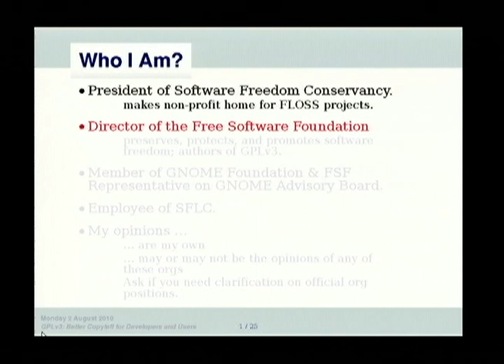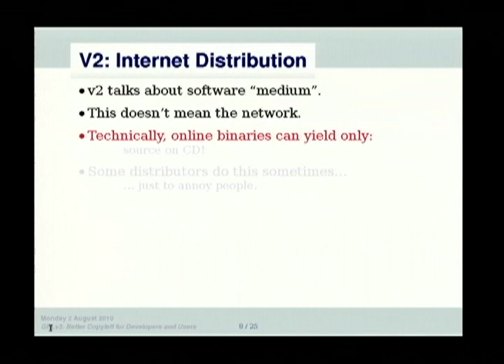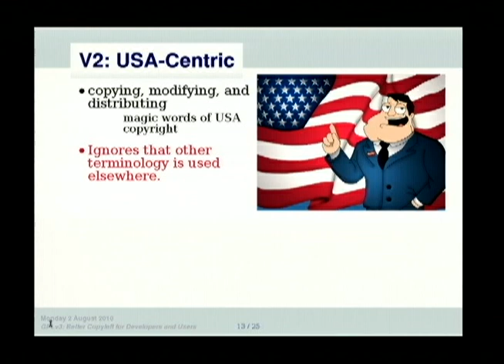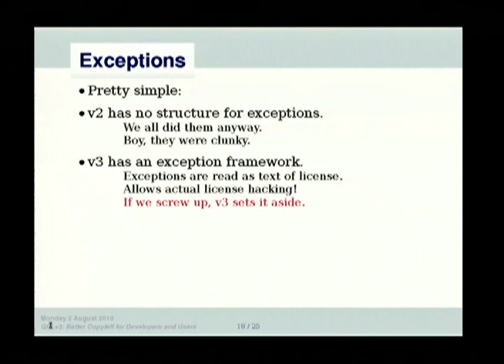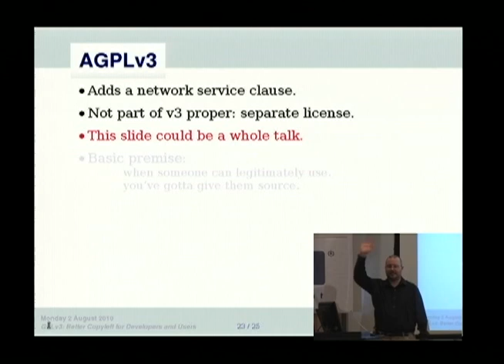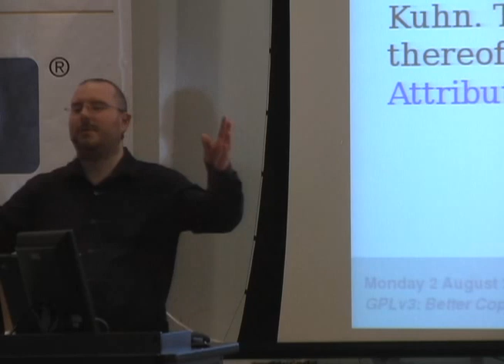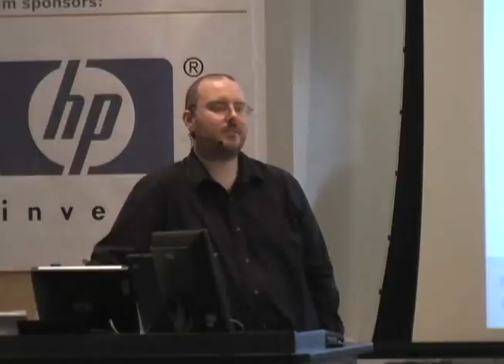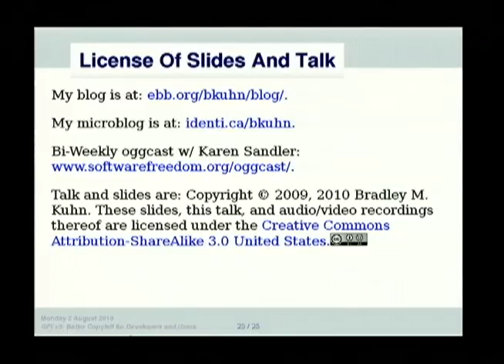GPLv3: Better Copyleft for Developers and Users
by Bradley M. Kuhn

Room: Davis Auditorium
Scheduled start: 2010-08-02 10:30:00